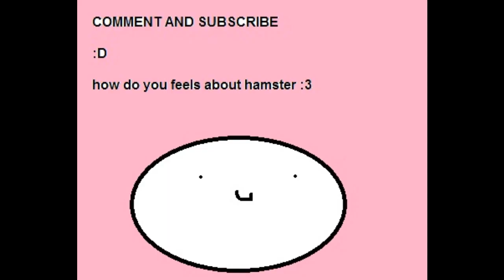Cute Hamster pictures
Very cute and funny hamster pictures for those of us who love hamsters :D
by the way the song used can be found by this artist